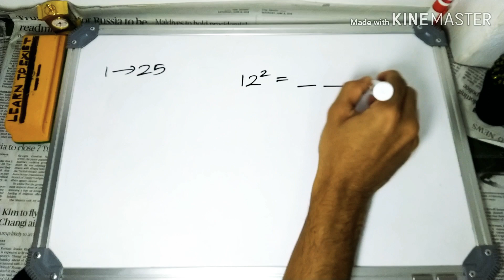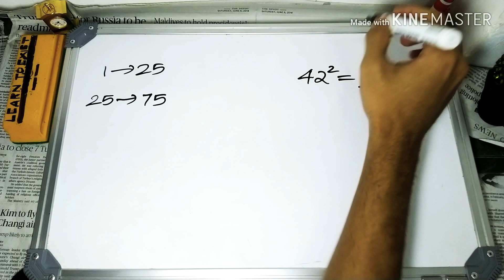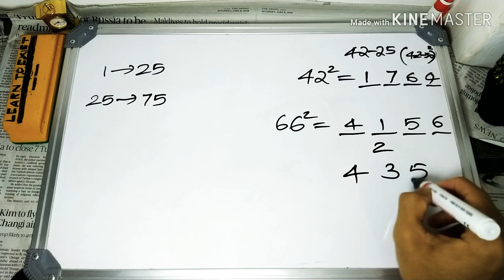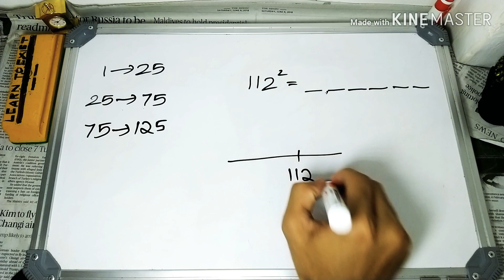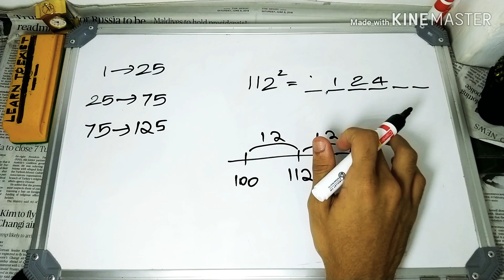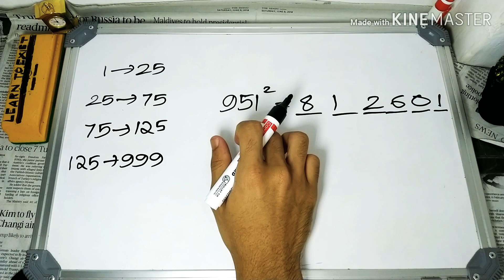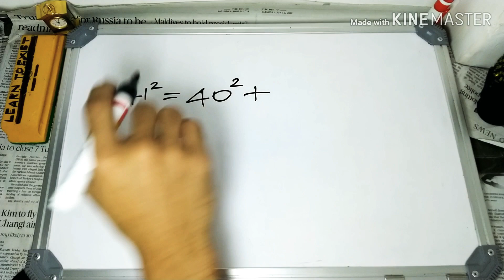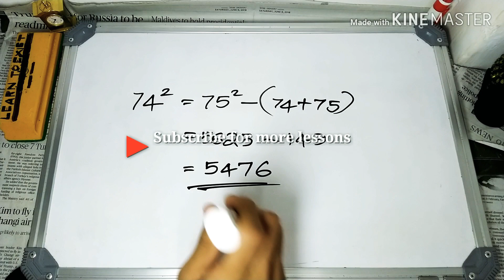Quick approach to find square of numbers up to 999 (Malayalam)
This is probably the fastest method to find squares of natural numbers up to 999.
 If you're facing difficulty in remembering the place of numbers, try remembering the expansion associated with it.